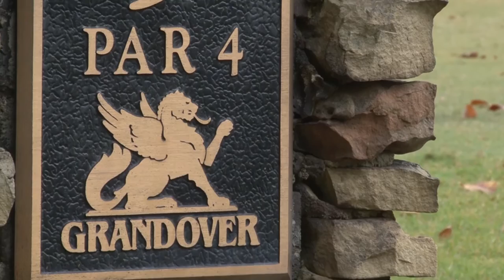Men's Golf Finishes 3rd at Bridgestone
The UNCG Men's Golf Team posts the best program score in the 11th annual Bridgestone Invitation, which concluded with the Purdue Boilermakers winning the overall tournament. Hear from Head Coach Terrance Stewart about his team's performance in the Bridgestone Golf Collegiate.